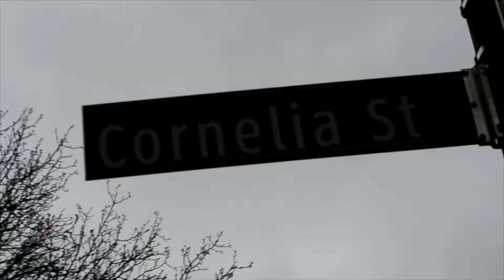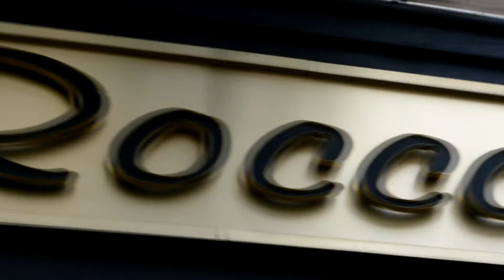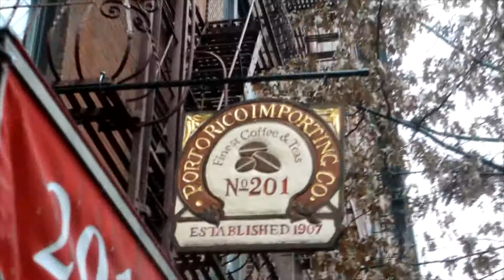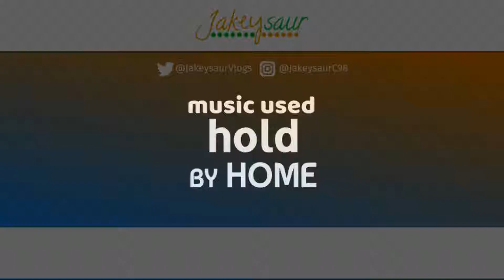Jakeysaur Visits Greenwich Village!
Today I visit Greenwich Village and explore some of its well-known establishments.

EQUIPMENT THAT I USE:

Cameras: Nikon D5200, Sony Cyber-shot DSC-H300

Microphone: Saramonic VMic

Light: Yongnuo YN-160 Pro LED Light Panel

Lens Hood: Nikon HB-N106 Lens Hood

Tripod: Benro Active Tripod TAC008ABR0

Editing Software: Vegas Pro 13/Wondershare Filmora

To inquire about collaborating on a video together, contact Cabin 98 Internet Group and Affiliates at .* We check our email frequently, so if we deem your request eligible, we'll get back to you within 1-2 days. *Please note that not being in our area impends our ability to collaborate with you.